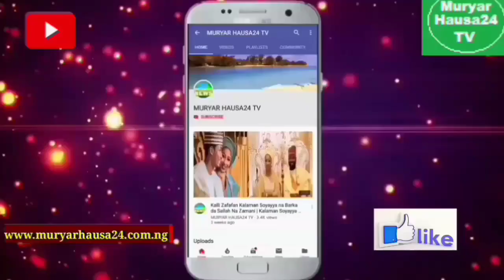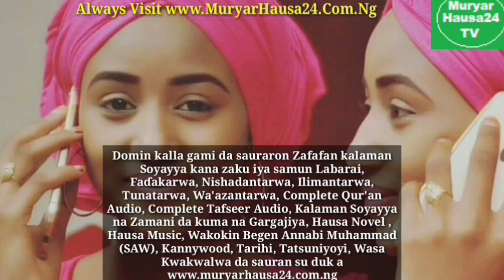A Karan Farko Fitaccen Mawaki Isah Ayagi Yayi Magana akan Masu Amfani da Sunayen su Suna Zalintar...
A Karan Farko Fitaccen Mawaki Isah Ayagi Yayi Magana akan Masu Amfani da Sunayen su Suna Zalintar Al'umma Yayi Karin Haske Dangane da abinda ya shafe Shi.

KU DUBA WAJEN YIN COMMENT ZAKU GA LINK DIN DA ZAKU SHIGA DOMIN SAUKE AUDIO WANNAN WAKAR  KAI TSAYE BY ISAH AYAGI ...KO KUMA KU BI LINK DIN DAKE KASA DOMIN SAUKE AUDIO WANNAN WAKAR KAI TSAYE🎶🎧🎵💖💞

💖💞🎶🎧🎵Ku shiga link din dake kasa domin sauke Audio Wannan Wakar. 💖💞🎶

Daga jin wannan wakar munsan bakwa bukatar sharhi akai.

"DON'T SAY BYE-BYE!! TO ME"

 🎶KADA KU SAKE A BAKU LABARI🎧🎵

Kardai mu cika ku da surutu ku sauke wannan waƙar yanzu domin sauraro.

KADA KU MANTA KU LATSA LINK DIN DAKE KASA DOMIN SAUKE AUDIO WAKAR DA MA WASU SABABBIN WAKOKIN ISAH AYAGI,  HAMISU BREAKER,  UMAR M.  SHAREEF, NURA M.  INUWA,  RARARA,  ALI JITA DA SAURAN SU KAWAI KU BI WANNAN LINK DIN KAI TSAYE...

🙏🏻🙏🏻🙏🏻 DAN ALLAH,  KADA KU MANTA KU TURA A WASU GROUPS DIN DA DUK KUKE CIKI 🙏🏻🙏🏻🙏🏻

al’adun Hausa.

👍 Mungode 👍

ALWAYS VISIT.